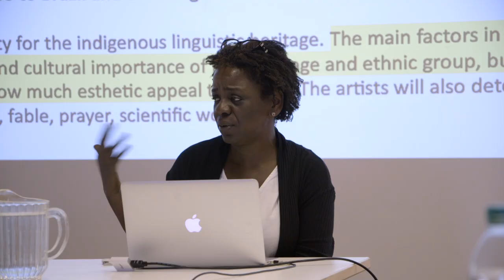Stefano Harney & Fred Moten - Faculty Interview - 2019-08-07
Stefano Harney & Fred Moten - Faculty Interview, Professors of Philosophy at The European Graduate School / EGS. Saas-Fee, Switzerland. August 7, 2019.